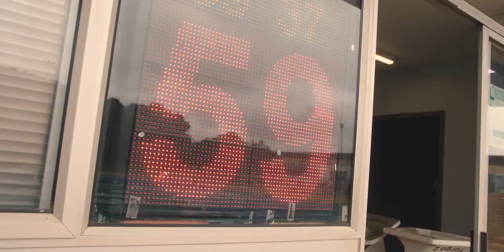HTH x Kaylene Corbett